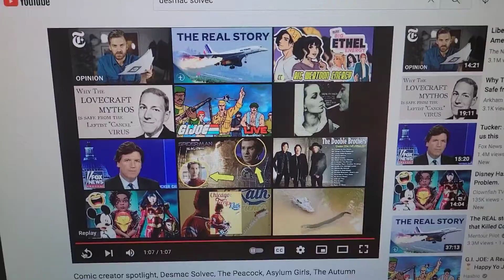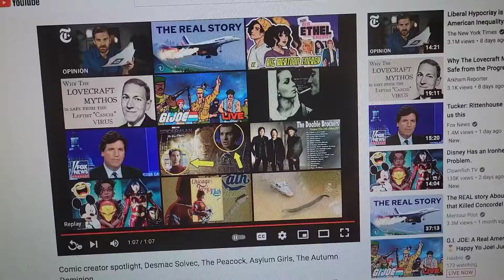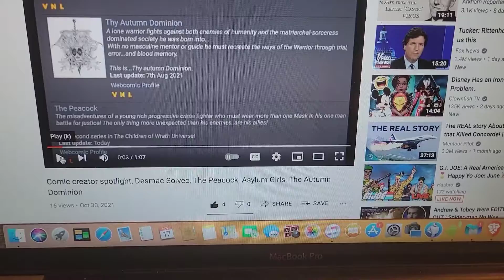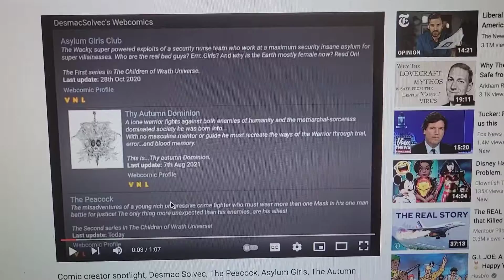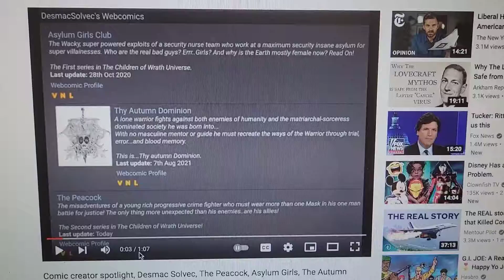The Peacock's Progress plus Cosmic Warriors Channel!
Thanks to this dude for doing a nice overview of Desmac Solvecs Comic work so far.